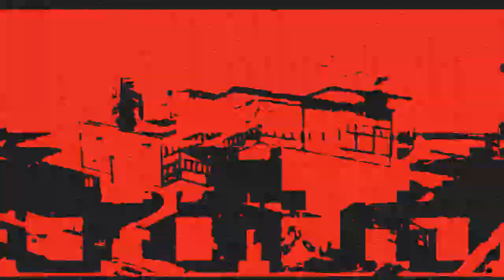klasky csupo in creepy glow effects round 9 vs carter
effects list at the comments